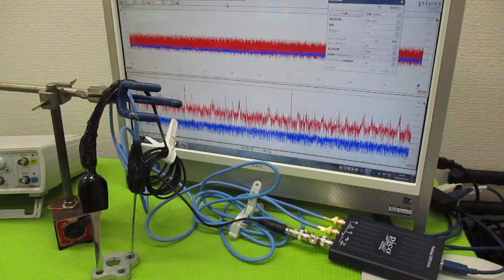超音波プローブの発振制御による表面検査技術